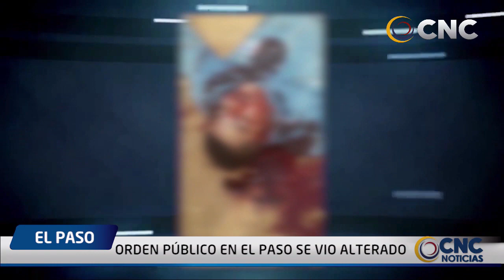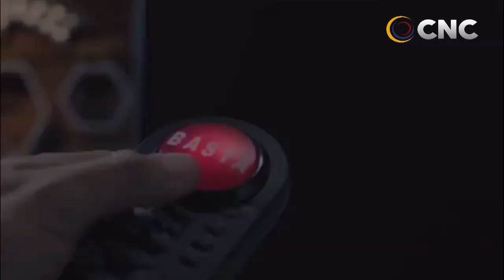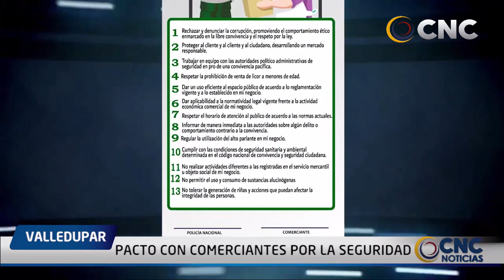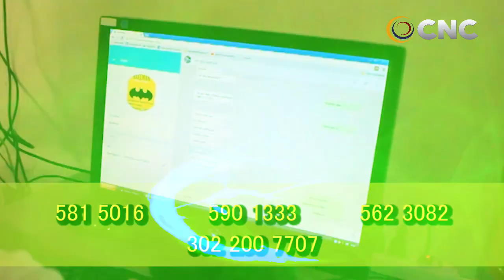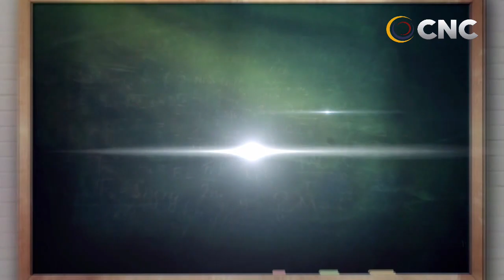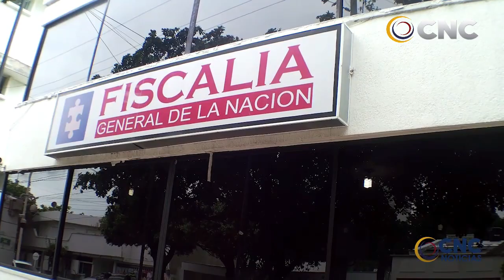CNC NOTICIAS VALLEDUPAR EMISIÓN CENTRAL 29 ENERO 2020